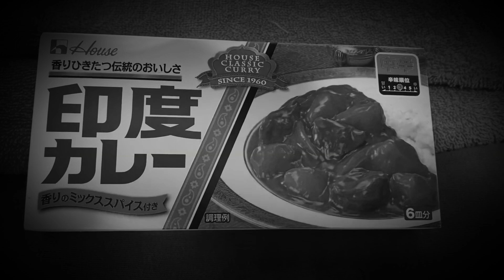大きな印度計【復刻版.モノクロ】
復刻版をモノクロにしてみました。